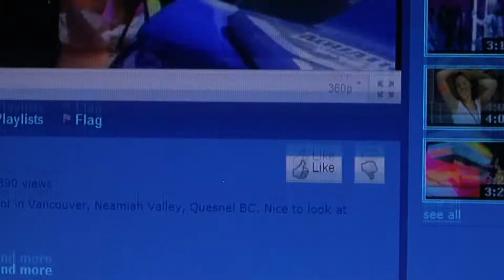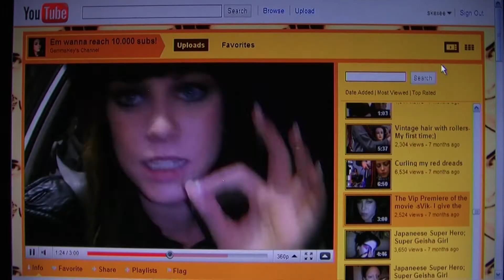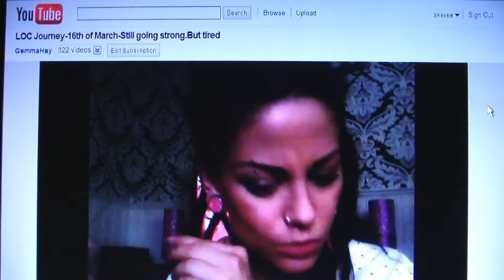ijustine, meekakitty, gemmahey, lisanova vlog song.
ijustine is dancing right to this song near the end.  This is a shout out vid and a people blog video.  I hope you enjoy.